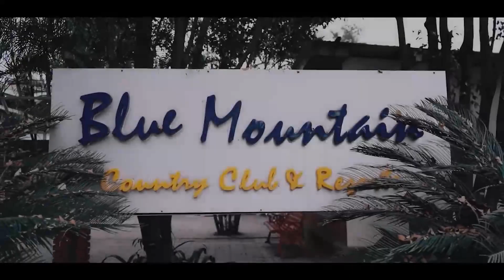नवनिर्वाचित राज्यसभा सांसद प्रकाशचिक बडाइकलाई जनाइयो नगरकट्टामा स्वागत